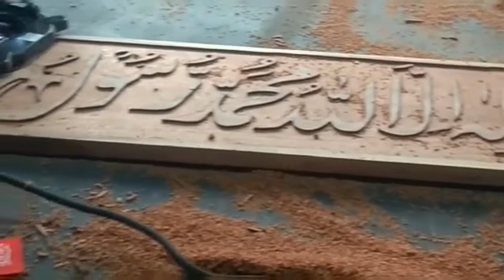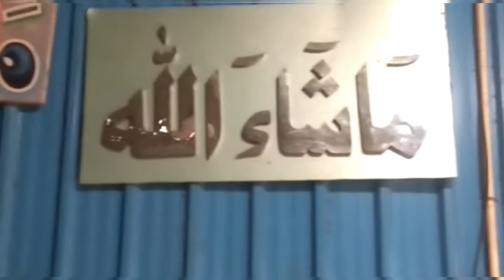Wood Calligraphy By Anis Painter Ambajogai Wood Calligrapher. . Fantastic Wood Work. Alhuroof Class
Anis Painter Wood worker really faboulos job Ambajogai Subscrube for more